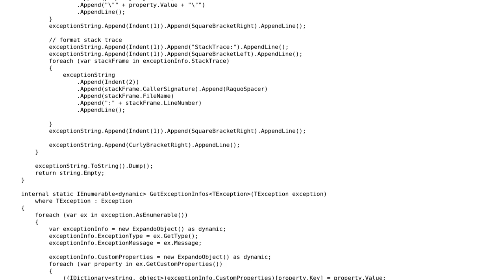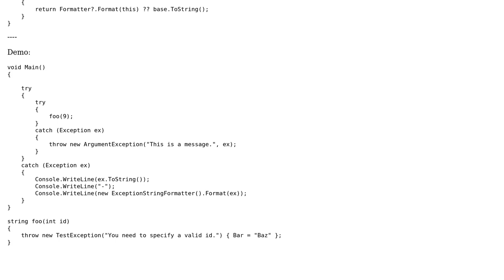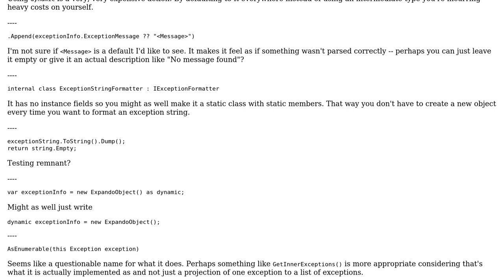Custom Exception.ToString() formatter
With thanks & praise to God, and with thanks to the many people who have made this project possible! | Content (except music & images) licensed under CC BY-SA | Music | Images & others | With thanks to user t3chb0t user Jeroen Vannevel and the Stack Exchange Network Trademarks are property of their respective owners. You are responsible for your own actions.